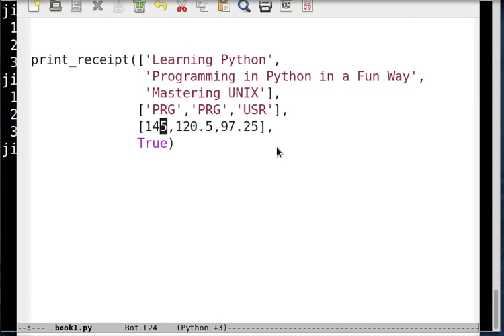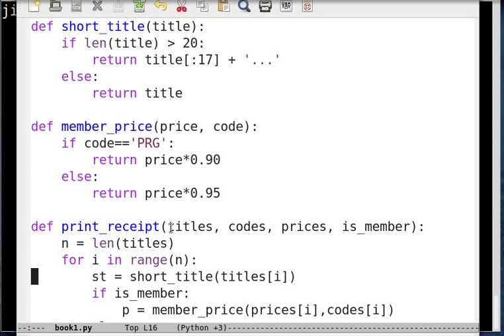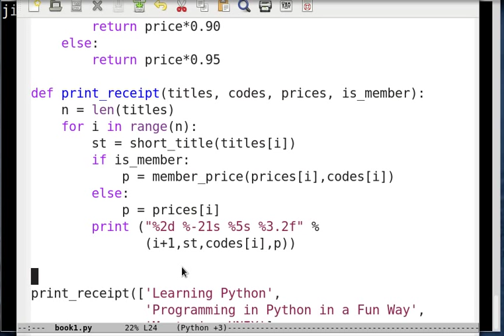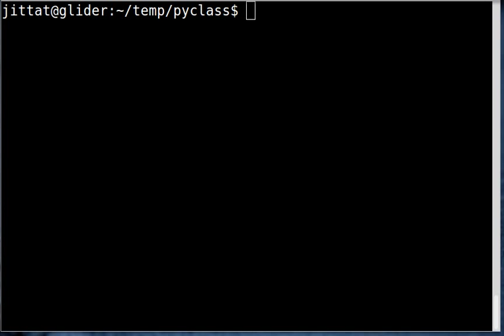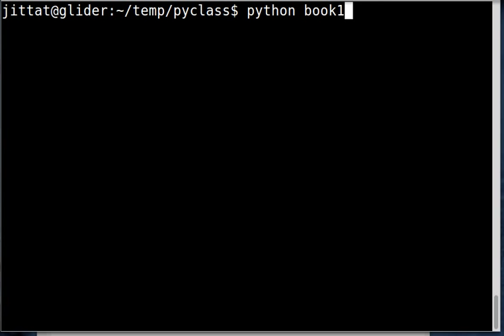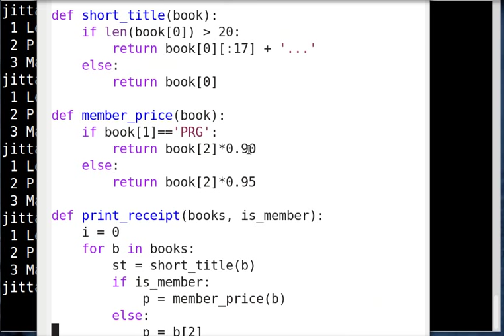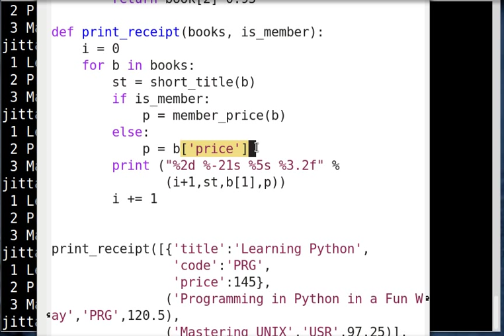OOP บน Python ตอนที่ 1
การเขียนโปรแกรมเชิงวัตถุ (Object-Oriented Programming) บน Python ตอนที่ 1: เกริ่นนำการเขียนโดยพิจารณาจากโปรแกรมตัวอย่างที่พิมพ์รายการหนังสือ